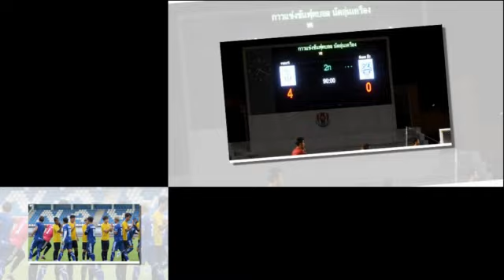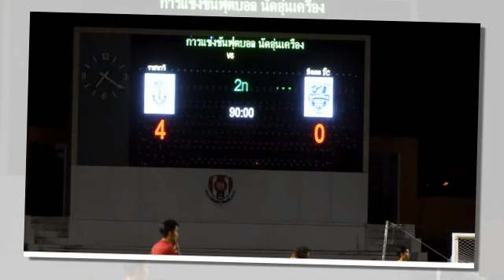ข่าวบ่ายโมงฟุตบอลไทย ความรู้สึกแฟนกัมพูชาเดือด !! หลังยอดทีมดีกรีแชมป์ลีกสูงสุดกัมพูชา แพ้ทีมไทยลีก3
ความรู้สึกแฟนกัมพูชาเดือด !! หลังยอดทีมดีกรีแชมป์ลีกสูงสุดกัมพูชา แพ้ทีมไทยลีก3 ถึง 0-4
เปตาร์ เชเกิร์ต สนใจคุม ทีมชาติมาเลเซีย ต่อจาก คิม ปัน กอน
การท่าเรือ ดัน ณัฐกิตติ์ โพธิ์ศรี ปีกซ้ายทีมชาติไทยU17ลุยไทยลีก
นี่แค่จุดเริ่มต้น! แสนสิริอะคาเดมี่ มุ่งมั่นพัฒนามาตรฐานโครงการเพื่อให้โอกาสเยาวชน